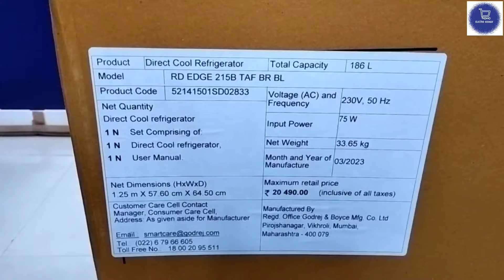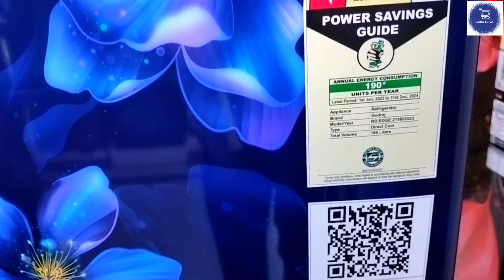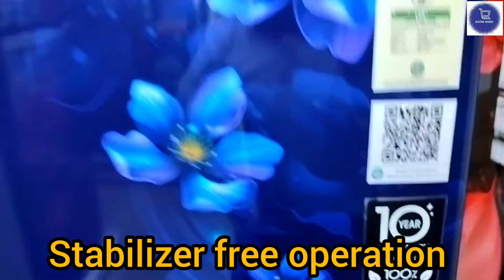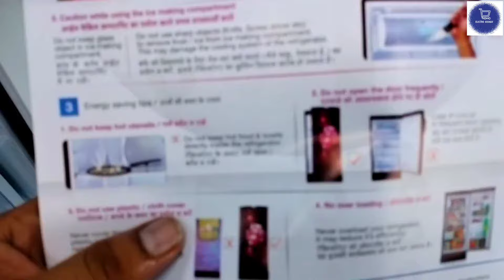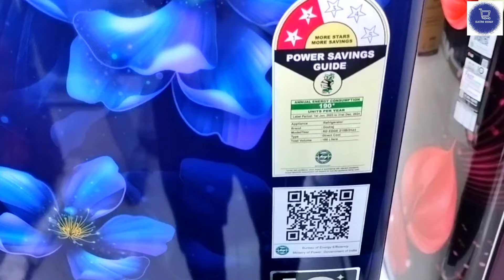Latest Best single door fridge review 2023|| Godrej 180 ltr single door fridge Made in India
Godrej single door fridge in india 2023
best single door fridge in india 2023
Godrej Rio plus 205b